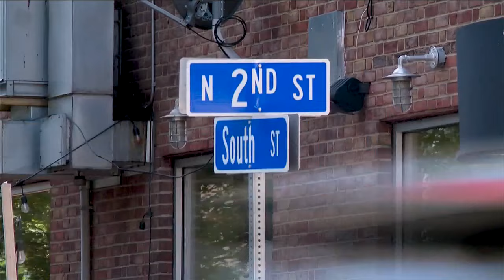Mother of man shot dead by police: "They didn't have to shoot him"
Around 1:30 Sunday morning, police responded to the area of Second and South Streets in Harrisburg after hearing shots fired.

According to the Dauphin County District Attorney Fran Chardo, when police arrived to the scene, a man in a mask began running away. As police chased the man, he began shooting at police.

Police returned fire and those shots ultimately killed him.

CBS 21 News on Facebook Twitter